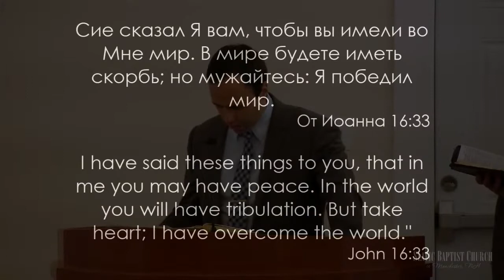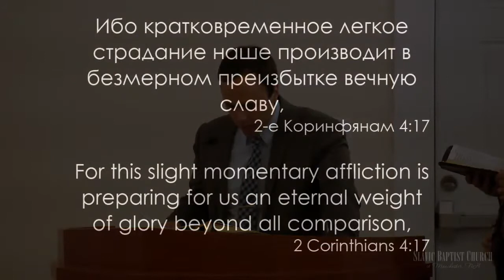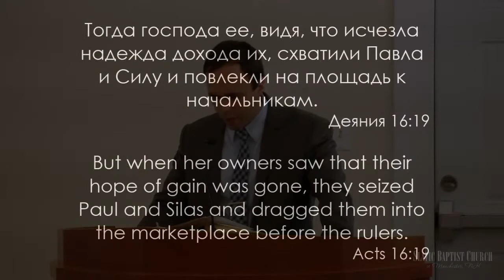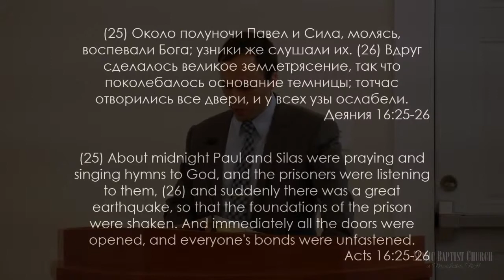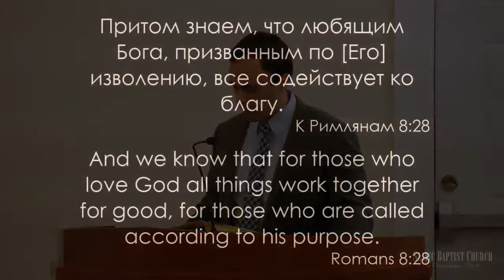«Для Чего Страдания?» | Часть 1 | Проповедь Стас Глотов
Проповедь основана на библейских текстах записанном в

Иоанна 16:33

Сие сказал Я вам, чтобы вы имели во Мне мир. В мире будете иметь скорбь; но мужайтесь: Я победил мир.

Филиппийцам 1:29

потому что вам дано ради Христа не только веровать в Него, но и страдать за Него.

2 Коринфянам 4:17

Ибо кратковременное легкое страдание наше производит в безмерном преизбытке вечную славу.